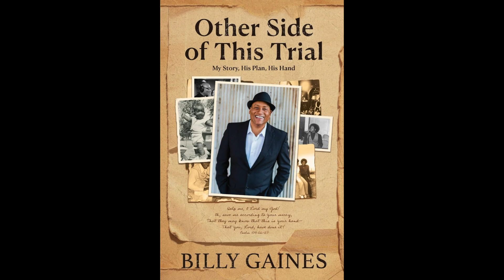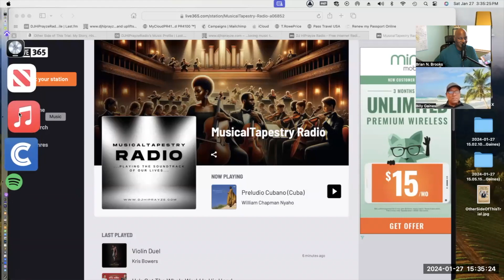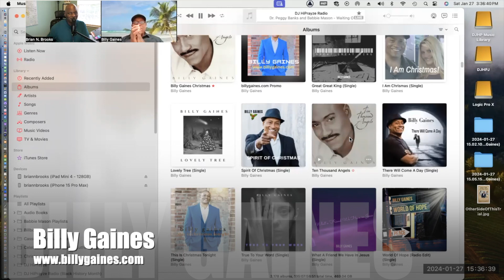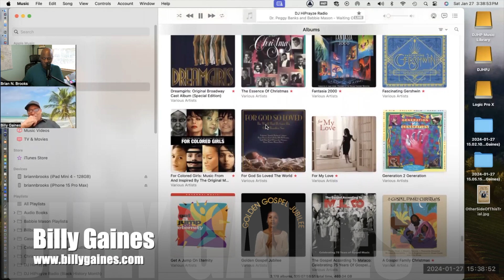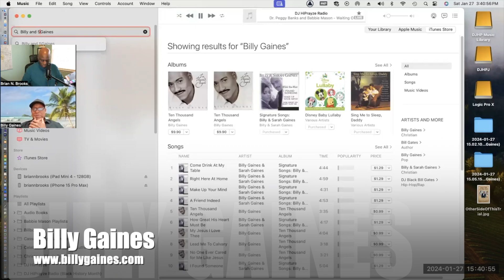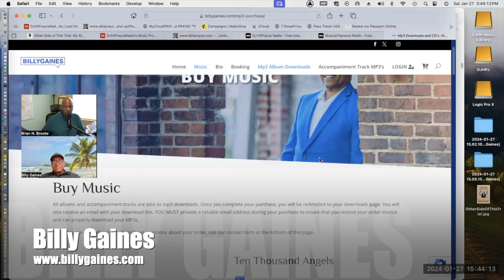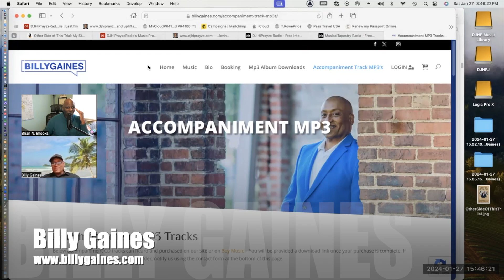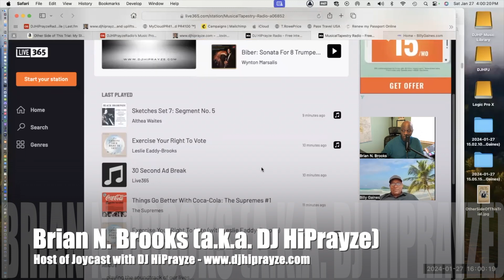Joycast with DJ HiPrayze (special guest: Billy Gaines)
This is the first VIDEO episode of Joycast with DJ HiPrayze.  Billy Gaines is my guest and we are discussing the Goodness of the Lord, which includes Mr. Gaines' book entitled "Other Side of This Trial: My Story, His Plan, His Hand".